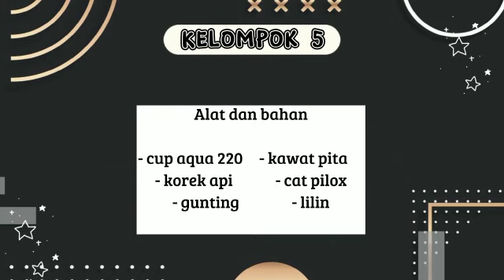LAMPION HIAS DARI LIMBAH AQUA (1)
LAMPION HIAS DARI LIMBAH AQUA